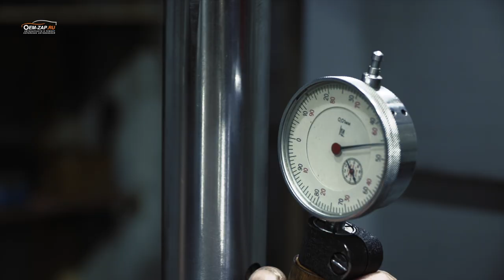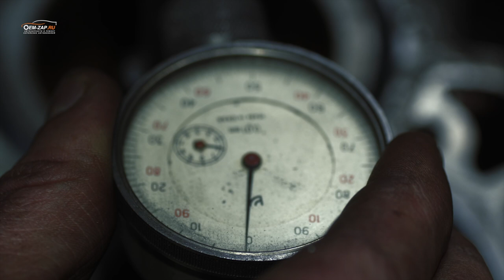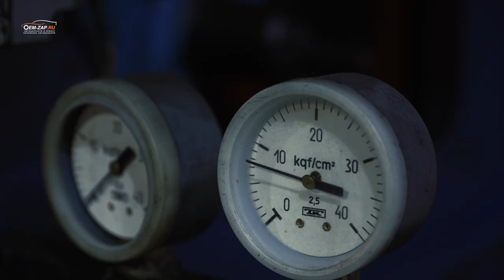Расточка блока двигателя G4FA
Бюджетный вариант восстановления работоспособности мотора, расточка в ремонтный размер поршней.

Находимся по адресам:

Север
🕘🔛🕗 График работы: с 9 до 20 без выходных.